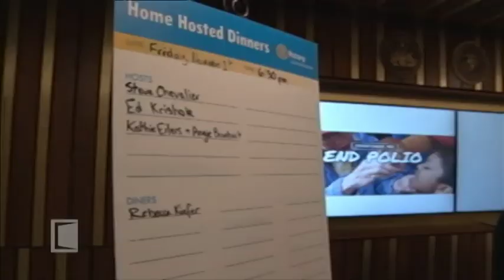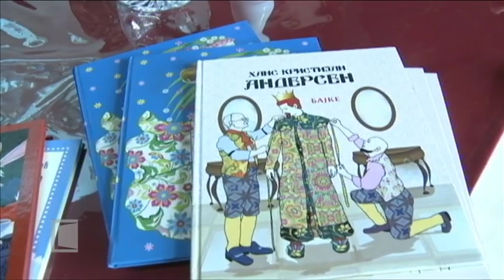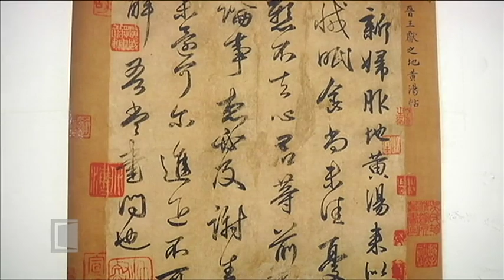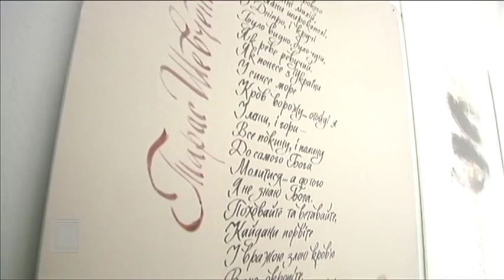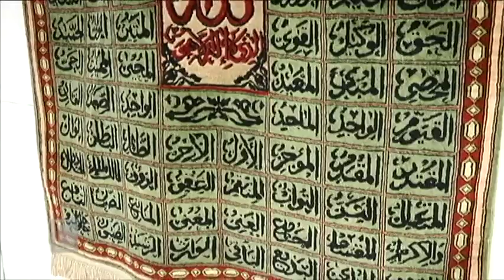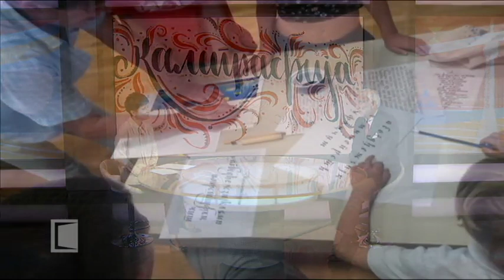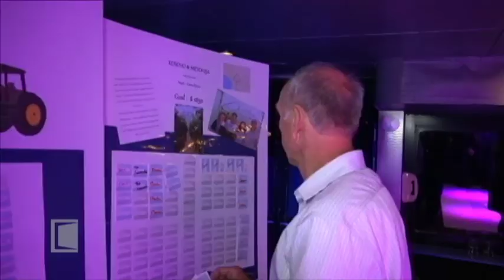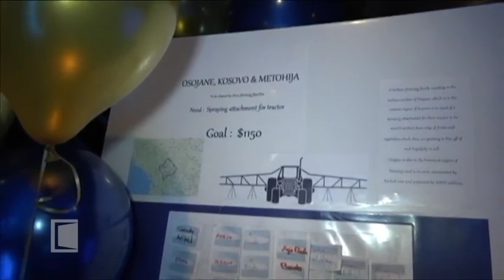SRBIJA NA VEZI - četvrtkom 10. 10. 2019.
U saradnji sa Udruženjem "Kultura ćirilice", u Etnografskom muzeju u Beogradu otvorena je Međunarodna izložba kaligrafije. Na izložbi će biti predstavljeni kaligrafski radovi umetnika iz 18 zemalja sa 4 kontinenta. Predstavljene kaligrafije prikazuju reči mudraca, stihove pesnika ispisane rukom umetnika, narodne mudrosti i besede filozofa. Izložbu prate i radionice na kojima gosti kaligrafi prikazati ljubiteljima slova svoj rad, tehniku i umetnički izraz perom, četkicom ili posebno načinjenim alatom.  O ovoj postavci ali i radu Udruženje "Kultura ćirilice" govorice Ivan Stratimirović, predsednik ovog Udruženja.

Povodom obelezavanja 800 godina Srpske pravoslavne crkve i 50 godina Srpske crkvene opštine u Berlinu, u ovom gradu je održana svečana akademija. Učestvovali su horovi obe berlinske crkve "Sveti Stefan Dečanski" i "Serafimi", učenici obe škole na srpskom jeziku i brojni umetnici iz Srbije.

Predstavnici 4 opštine u Srbiji i Ministarsrva zaštite životne sredine posetili su američki grad Milvoki. Cilj posete je bio da saznaju kako je grad rešio probleme sa preradom otpadnih voda i da li bi se nešto od tog iskustva moglo primeniti i u Srbiji.

Urednici emisije Tanja Adamović i Milena Vujović